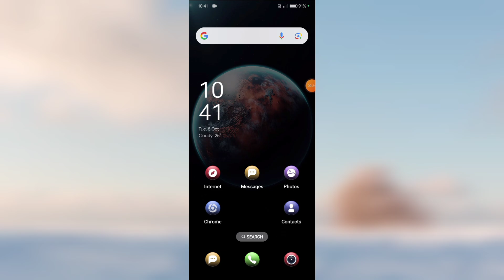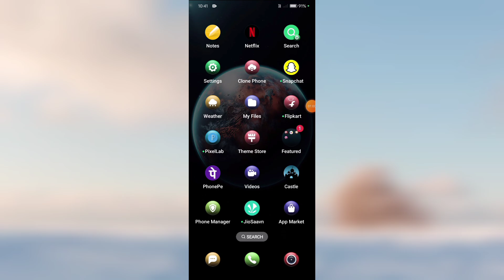Realme C65 5G Me Smart Sidebar Features Show Kare | How to Enable Smart Sidebar In Realme C65 5G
Realme C65 5G Me Smart Sidebar Features Show Kare |

How to Enable Smart Sidebar In Realme C65 5G  |